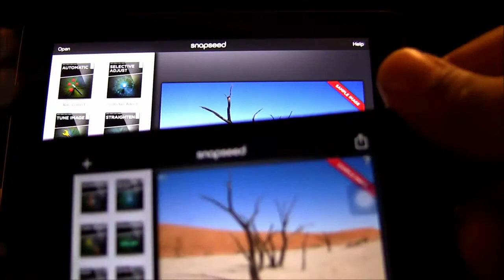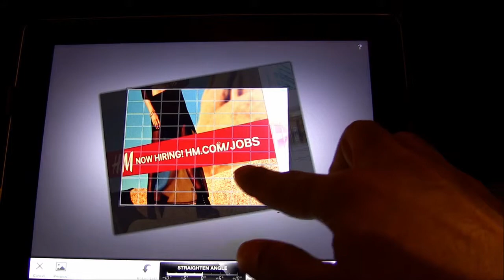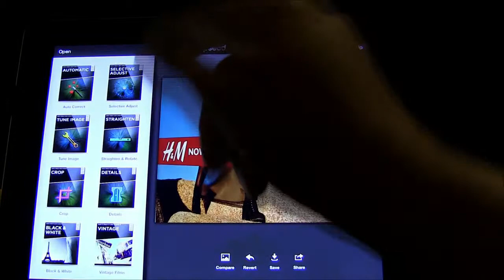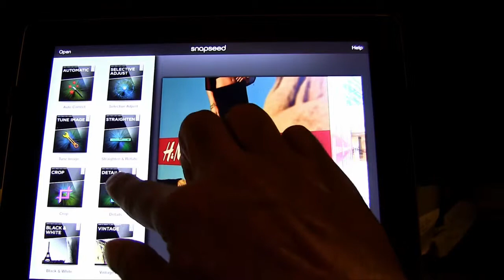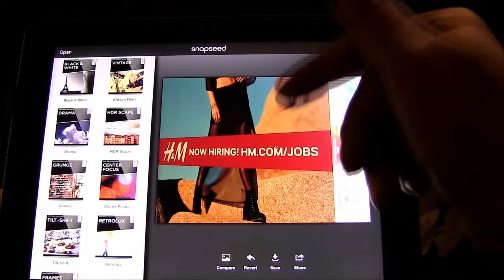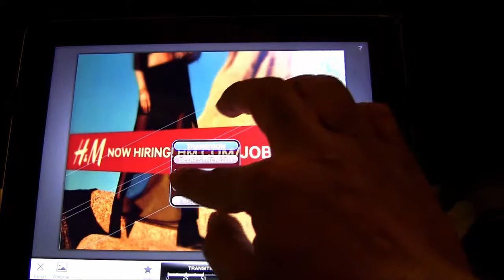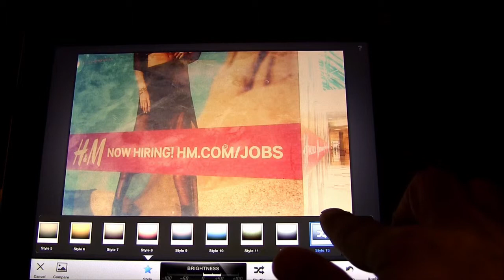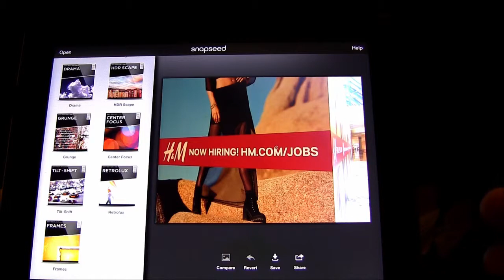POST PROCESSING SERIES NO 6 Photo editing on IPAD and IPHONE and ANDROID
POST PROCESSING SERIES NO 6                        Photo editing on IPAD and IPHONE and ANDROID using Google Snap Seed .                   فوٹوگرافی اردو ویڈیو ٹٹوریل
عاطف علی خان کے سنگ

اپنی نوعیت کا پہلا ٹٹوریل
جو آپ کے ٹیبلٹ یا فون پر پکچر ایڈیٹنگ کے حوالے سے ہے

گوگل سنیپ سیڈ ایپلیکیشن
اینڈرائڈ اور ایپل کے فون اور ٹیبلٹ پر ایک مکمل ایڈیٹنگ سافٹ ویئر